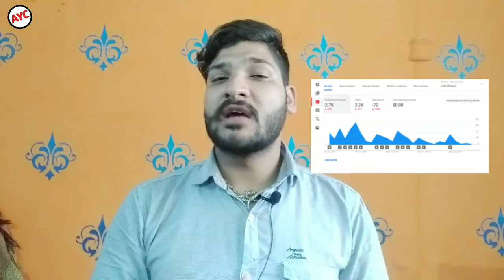My YouTube Subscriber Decreased 😭 | Mera Youtube channel Ka subscribe ku kam ho reha hai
Hello friend aaj ke is video ma batna wala Ho YouTube subscriber decrease ku ho reha hai mera channel ka I hope you like this video.